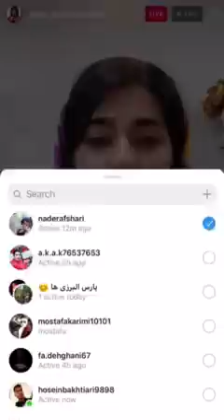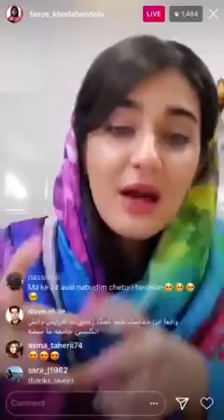آموزش زبان انگلیسی توسط فائزه خدابنده لو - قسمت بیست و پنج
آموزش رایگان  زبان انگلیسی با فائزه خدابنده لو
برای کسب اطلاعات بیشتر از دوره ها به سایت زیر مراجعه فرمایید.